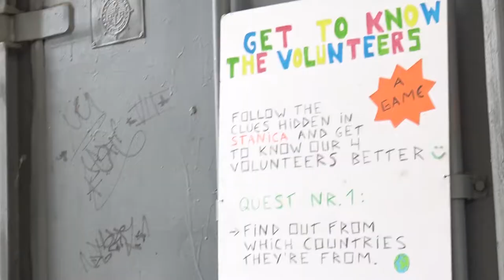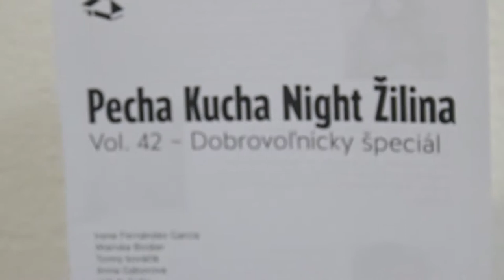Pakuj sa do európy 2019 / Stanica Žilina-Záriečie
Saturday 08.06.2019 at Stanica Žilina-Záriečie.

Video made by Laura Carneros (volunteer from A4 Bratislava)